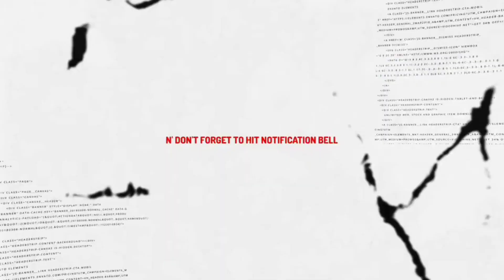Dating Ikinulong, Pinagpepyestahan na Ngayon! Kwento Ng Buhay ni DIWATA!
Ang Tunay na kwento Ng Buhay ni DIWATA!